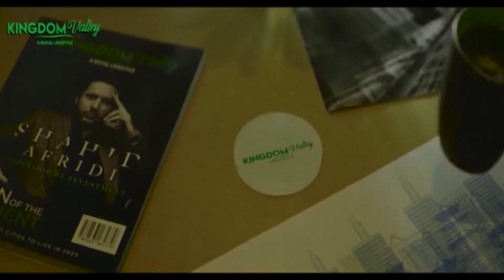میاں مجتبیٰ شجاع الرحمن سابق وزیر نظامِ ٹی وی کے اینکر ارشد حسن سے خصوصی گفتگو کرتے ہوئے